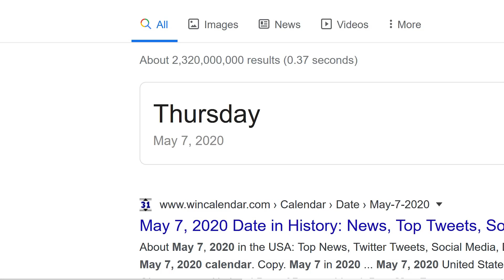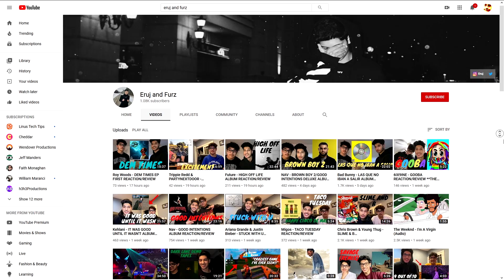Film Fest Cancelled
FX students talk about the cancellation of Film Fest 2020